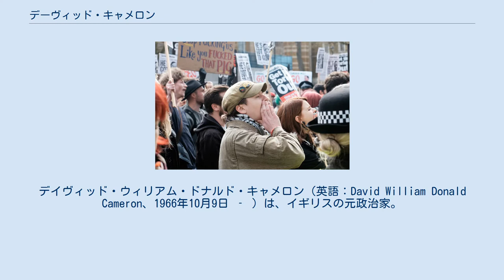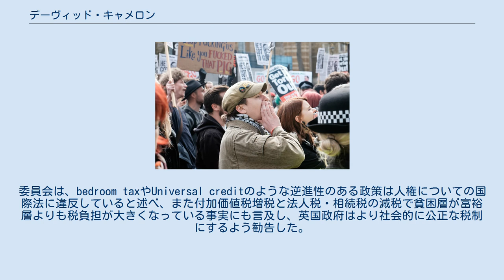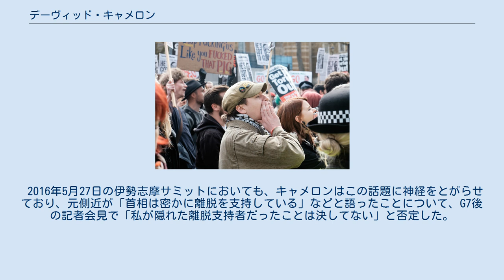デーヴィッド・キャメロン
デイヴィッド・ウィリアム・ドナルド・キャメロン（英語：David William Donald Cameron、1966年10月9日 ‐ ）は、イギリスの元政治家。
第75代イギリス首相、第20代保守党党首。
デービッド・キャメロン、デイビッド・キャメロンになっている場合もある。
 1966年10月9日にロンドンに誕生する。
イートン校を卒業後、オックスフォード大学で哲学・政治学・経済学を学び、一級優等学位（First Class Honours）を得て卒業した。
1988年より保守党調査部に勤務し、サッチャーとメージャー両政権で政策資料の作成に従事する。
また、ジョン・メージャー政権の財務大臣であったノーマン・ラモントのスピーチライターを務めた。
その後、1994年から2001年までイギリスの大手メディアであるカールトンに勤務した。
2001年の庶民院議員総選挙では、オックスフォードシャーのウィットニー選挙区に保守党から出馬して初当選した。
そして2005年の庶民院議員総選挙で再選した。
 庶民院議員再選後は影の内閣の教育・技能相を務めていたが、2005年12月の保守党党首選挙に「若手による改革」を唱えて出馬する。
当初、キャメロンの当選は有力視されていなかったが、人気歌手だったニール・セダカを彷彿とさせる39歳の若さや爽やかな弁舌が支持を集め、党内の実力者で影の内務大臣だったデイヴィッド・デイヴィスらを破り、第26代保守党党首に選出される。
ウィリアム・ピット（小ピット）以来の最も議員経験の少ない党首であった。
就任後は右寄りに傾きつつあった保守党を中道寄りに修正し、長期政権への倦怠感から不人気に陥ったブラウン労働党政権を上回る支持率を獲得。
補欠選挙や地方選挙で快進撃を続け、保守党の党勢回復に成功する。
2010年5月の庶民院議員総選挙では、労働党を上回る議席を獲得し、第一党の座を奪還するも過半数は獲得できなかったため、第3党の自由民主党に対し、連立政権の樹立を呼びかける。
5月11日、ゴードン・ブラウン首相の退陣を受け、保守・自由民主両党による連立政権の樹立に合意した上で、首相に任命された。
首相就任時の年齢は43歳7ヶ月であり、1812年の第2代リヴァプール伯爵ロバート・バンクス・ジェンキンソン以来、最も若い首相である。
就任後、連立政権のパートナーである自由民主党のニック・クレッグを副首相及び枢密院議長に起用し、5月12日に戦後初の連立内閣である第1次キャメロン内閣を発足させた。
 内閣発足直後の5月29日、財務省首席担当官のデイヴィッド・ローズが交際相手の男性（同性愛者）が所有する住宅を間借りし、賃料4万ポンド（約530万円）以上を議員経費の名目で不正に受け取っていた責任を取り辞任するスキャンダルに見舞われた。
6月15日、北アイルランドで1972年に発生した血の日曜日事件について、1998年以来イギリス政府が続けてきた調査（サビール調査）報告書の提出を受け、イギリス政府の非を認め謝罪。
10月、財政赤字解消のため第二次世界大戦後最大規模の歳出削減案を発表。
実行された場合、公務員49万人が失業し、軍事費の大幅な削減が見込まれる。
専門家によれば、この軍事費の削減により今後イラク戦争規模の軍事行動参加は不可能になる見通し。
 2012年4月10日には日本を訪問。
野田佳彦内閣総理大臣と会談し、日英で防衛装備品の共同開発を進める方向で合意した。
 2013年2月にインドを訪問した際には、イギリスがインドを植民地下においていた1919年4月にイギリス植民地軍が起こしたアムリットサルにおける虐殺について「遺憾の意」を表したが、明確に謝罪しなかったために世界中から批判を受けた。
 2014年9月13日、イスラム教スンナ派の過激派組織ISILが、英国籍の男性を殺害する映像をインターネット上で公開。
自身のTwitterで「悪魔の所業だ。殺害犯を追い詰め、裁判を受けさせるために全力を挙げる」と書き込み、怒りをあらわにした。
 2015年に行われた総選挙では、保守党と労働党の支持率は拮抗し、地域政党や右翼政党なども一定の支持を得るなどしていたため、二大政党のどちらかによる単独政権は困難と...